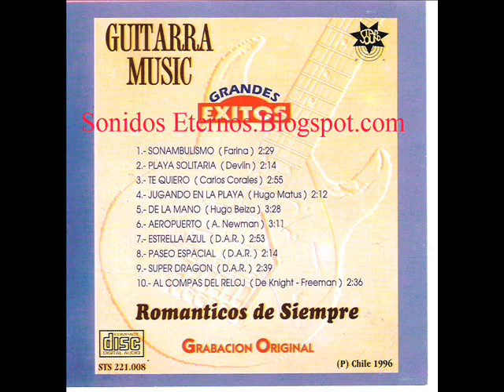PLAYA SOLITARIA-RAUL CABRÉ.wmv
MUSICA INSTRUMENTAL EN GUITARRA ELECTRICA, PARA ESCUCHAR Y DISFRUTAR EN TRANQUILIDAD. CON SONIDO MEJORADO.